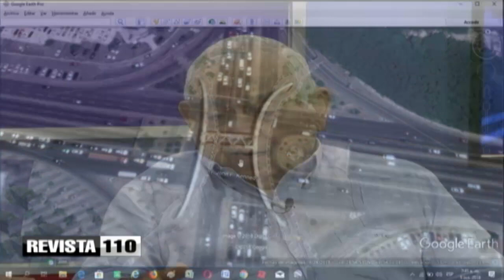Cuello habla de simplificar procesos electorales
El ingeniero José Israel Cuello considera que se debe simplificar el proceso electoral.
Lo dijo a propósito de la separación de las elecciones municipales de la presidencial y congresual y la eventual realización de una segunda vuelta.
Fijo que si esto se suma a la movilización que implicará la realización de primarias supervisadas en los partidos políticos se va a mantener al país en un constante proceso para los próximos comicios.